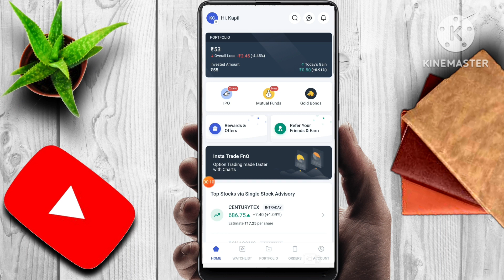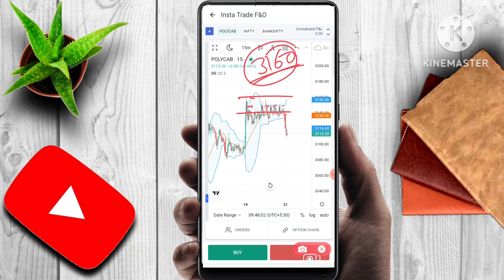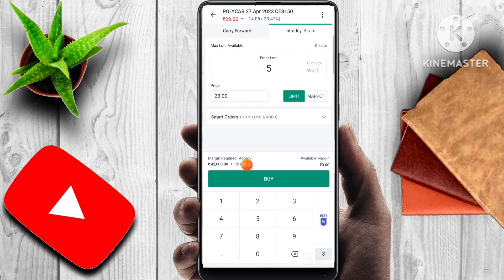POLYCAP SHARE NEWS | LATEST STOCK MARKET NEWS